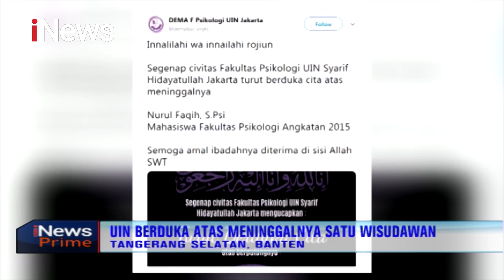Kisah Haru Keluarga Nurul Faqih, Wisudawan yang Meninggal Akibat Kecelakaan - iNews Prime 02/12